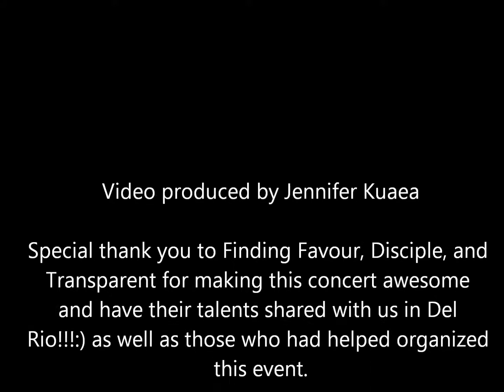Finding Favour - Shake the World! Concert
Finding Favour
Christian Rock Concert
@ Civic Center in Del Rio, TX.